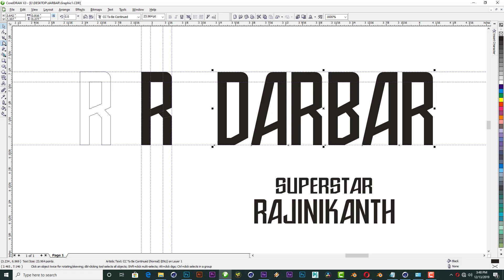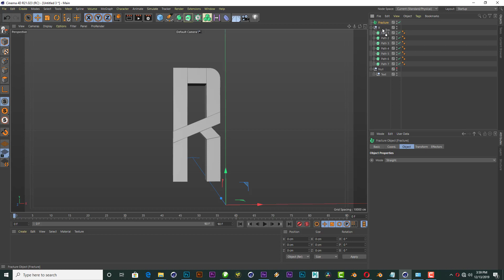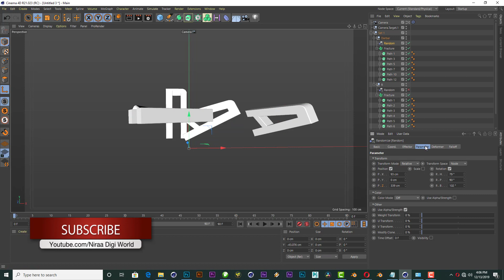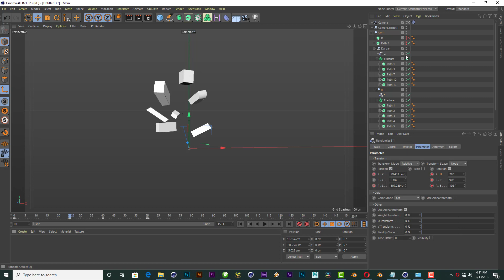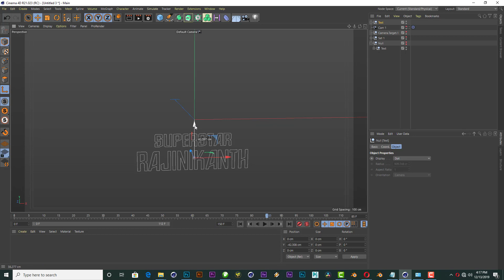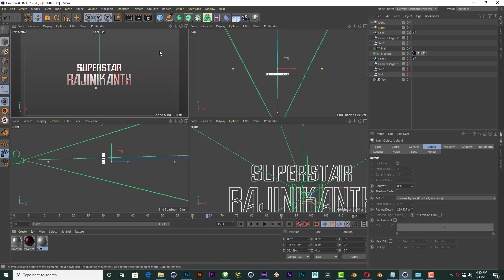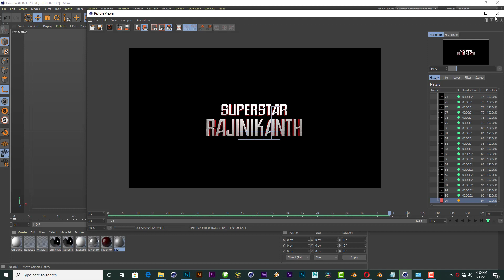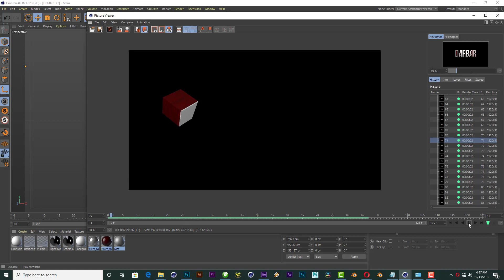Darbar Motion Poster - Cinema 4D Tutorial Part 1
Darbar Motion Poster (3D Composting) Tutorial